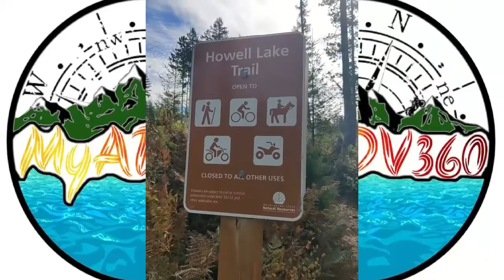Hike at Howell Lake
Short hike at Howell Lake with the wife and dogs.

Facebook.com/MyADV360

Edited by Iceberg Mobile Detailing.